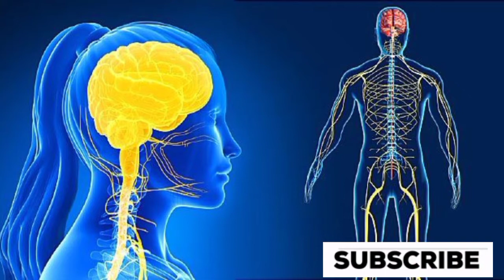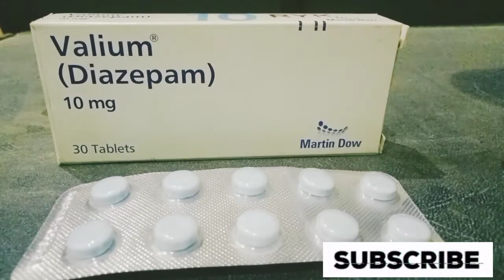Valium (Diazepam) Tablet Uses & Side Effects In Urdu Hindi |Sleeping Pills side effects | Neend Kitb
Valium (Diazepam) Tablet Uses & Side Effects In Urdu Hindi |Sleeping Pills side effects | Neend Ki

Diazepam tablet | valium tablets | calmpose tablet uses, side-effects

Hi friends Welcome to our  medicine info
Diazepam is a benzodiazepine class medicine. diazepine is a schedule H1 drug which can only be given on the doctor prescription. Diazepine tablet | calmpose tablet available in different strength like diazepam 2 mg tablet\nDiazepam 5 mg tablet\nDiazepam 10 mg tablet\nDiazepam 20 mg tablet\nDiazepam tablets brand name are \n1. Valium tablet\n2. Calmpose tablet\n3. Zepose tablet\n4. Dizep tablet and many more….\n\nDiazepam tablet | calmpose tablet used to treat mental disorders. Like\n1. Anxiety, pain attack, agitation\n2. Insomnia\n3. Alcohol withdrawal syndrome\n4. Benzodiazepine withdrawal syndrome\n5. Epileptic seizure and muscle spam\n6. Restless leg syndrome\n7. Memory loss\n8. Pre and post-surgery and all other psychiatric disorder\n\n Valium diazepam tablet side effects\n1. Tremor\n2. Double vision\n3. Dry mouth\n4. Headach / dizziness\n5. Sleepiness \n6. Lack of muscle co-ordination\n7. Coma\n \nWe also discuss about diazepam tablet\n1. Diazepam tablet Brand name\n2. Diazepam tablet Price\n3. Diazepam tablet Uses in detail\n4. Diazepam tablet Contraindications\n5. Diazepam tablet Dosage\n6. Diazepam tablet Overdose\n7. Diazepam tablet Warnings\n8. Diazepam tablet Side effects\nAnd many more in detail in hindi
Thanks for visiting our channel medicine information no
Valium10
hawkwind
how to cure insomnia
how to cure insomnia naturally
insomnia cure
insomnia treatment
neend aane ke upay
valium 10
valium 10mg
valium side effects
how to treat insomnia naturally
valium 10 tablet uses in hindi
Valium 10 tablet uses
diazepam uses
valium for sleep
valium 5mg
diazepam side effects
diazepam dosage
valium uses
what is diazepam
valium 2mg
diazepam and alcohol
diazepam for sleep